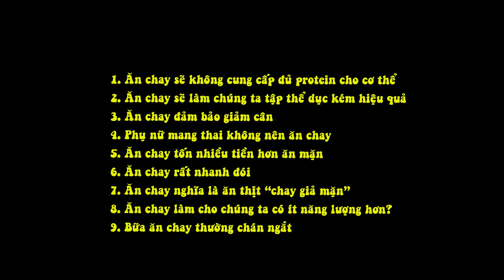Những Hiểu Lầm Về Ăn Chay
1. Ăn chay sẽ không cung cấp đủ protein cho cơ thể

Đây là hiểu lầm thường gặp. Mọi người thường cho rằng ăn chay sẽ dễ dẫn đến “thiếu dinh dưỡng”, đặc biệt là thiếu protein. Nhưng thực ra, thịt không phải nguồn cung cấp protein duy nhất mà hầu hết các loại thực phẩm – trừ rượu và đường – đều chứa một lượng protein nhất định. Một nửa chén đậu nành chứa lượng protein tương đương 30g thịt. Chỉ cần ăn đa dạng các loại rau củ và thực phẩm chứa protein như đậu nành, các loại hạt, sữa,… là chúng ta có thể nhận đủ lượng axit amin cần thiết cho cơ thể. Không những vậy, lượng rau củ này còn cung cấp một lượng lớn chất xơ, magie, kali, folate, các chất carotenoids, flavonoids và vitamin C và E cho cơ thể.

2. Ăn chay sẽ làm chúng ta tập thể dục kém hiệu quả

Bạn có biết rằng có rất nhiều vận động viên là những người ăn chay? Chế độ ăn chay vẫn cung cấp đủ năng lượng và dinh dưỡng cho những vận động viên này để đạt được những thành công lớn, ví dụ như vận động viên Venus Williams và Carmelo Anthony. Như vậy, chế độ ăn chay chắc chắn không ảnh hưởng đến việc tập thể dục của chúng ta, miễn là chúng ta lựa chọn thực phẩm đa dạng và đúng đắn nhằm cung cấp đủ những chất dinh dưỡng như đối với thực phẩm từ động vật.

3. Ăn chay đảm bảo giảm cân

Không phải người nào ăn chay cũng có cơ thể thanh mảnh cả. Nếu ăn chay nhưng vẫn ăn nhiều đồ ăn đã được chế biến thì lợi ích của ăn chay sẽ mất đi rất nhiều. Do đó, nếu từ bỏ thói quen ăn thịt, thay vào đó, hãy ăn những loại rau củ có lợi cho sức khỏe chứ đừng ăn những đồ ăn sẵn không có lợi.

4. Phụ nữ mang thai không nên ăn chay

Thời kỳ ăn chay là một thời kỳ nhạy cảm, cơ thể đòi hỏi có sự ổn định trong chế độ dinh dưỡng. Do vậy, khi mang thai, chúng ta không nên thử chuyển qua chế độ ăn mới. Nhưng nếu đã ăn chay được một thời gian thì việc mang thai không gây ảnh hưởng gì đến việc ăn chay này. Ăn chay trong thời gian mang thai giúp cho người phụ nữ không bị tăng cân quá mức, giảm nguy cơ bị tiểu đường thai kỳ và chứng cao huyết áp. Để cung cấp đủ năng lượng trong thời gian mang thai, thai phụ nên ăn thêm nhiều loại hạt, các loại bơ từ các loại hạt, trái cây sấy khô, sữa đậu nành,…

5. Ăn chay tốn nhiều tiền hơn ăn mặn

Cho đến nay thì thịt vẫn là loại thực phẩm đắt hơn so với rau củ và trái cây. Do vậy, chế độ ăn chay vẫn tiêu tốn ít tiền hơn chế độ ăn mặn. Nếu những rau củ thực sự đắt đỏ, chúng ta nên mua số lượng lớn để tiết kiệm do chúng ta cần sử dụng chúng hàng ngày.

6. Ăn chay rất nhanh đói